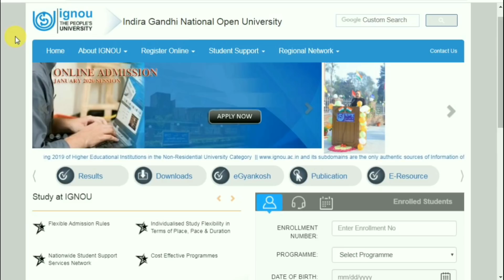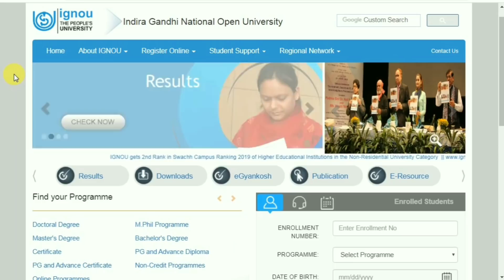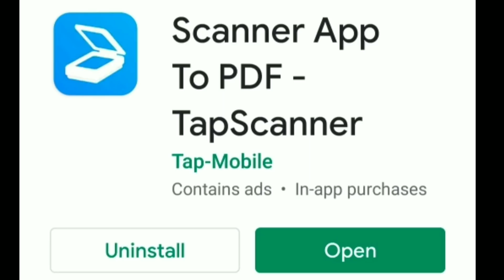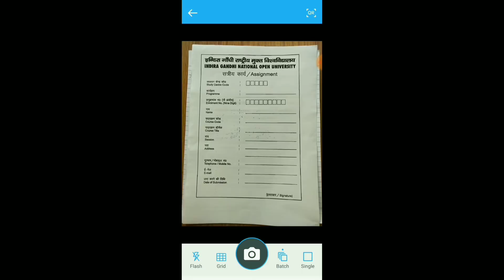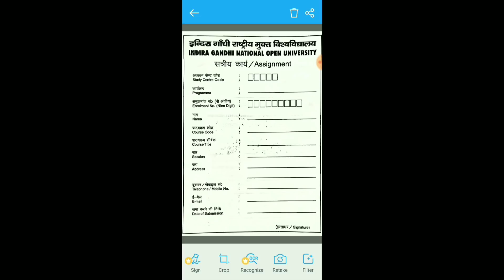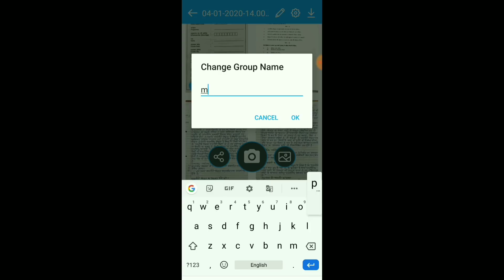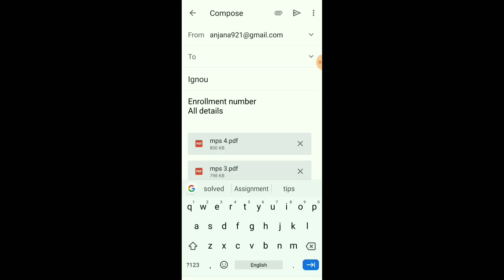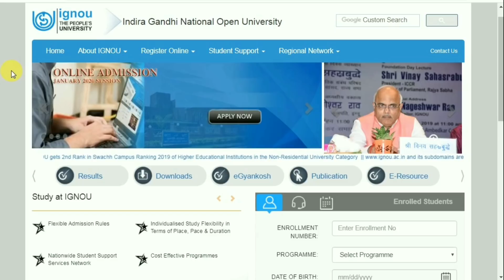IGNOU Assignment PDF Kaise Banaye जमा करने के लिए और कैसे Email करें information By TIPS GURU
Online Assignment Submission Circular.

ignou admission 2020 jan session
ignou admission 2019
ignou
assignment design

Tips guru
Ignou
Ignou assignment last date
Ignou result

ignou.ac.in

TIPSGURU